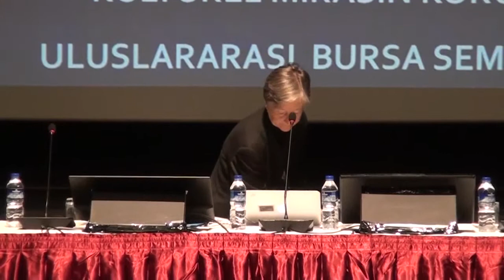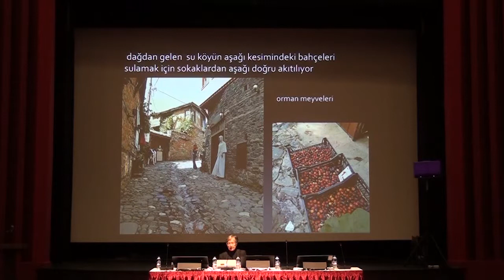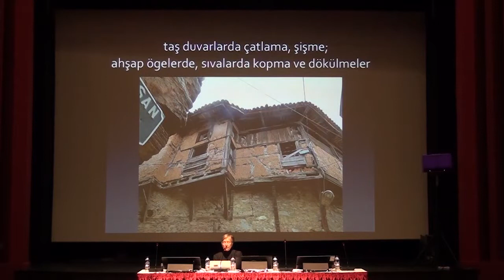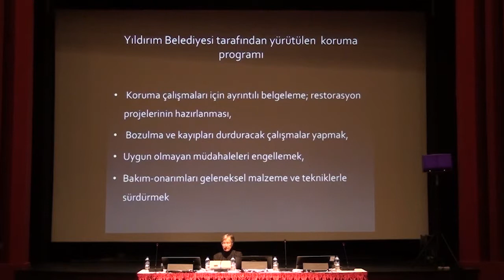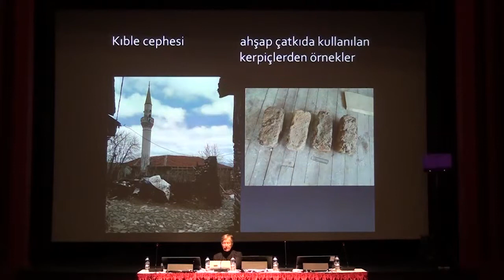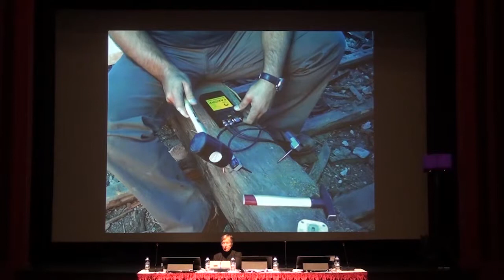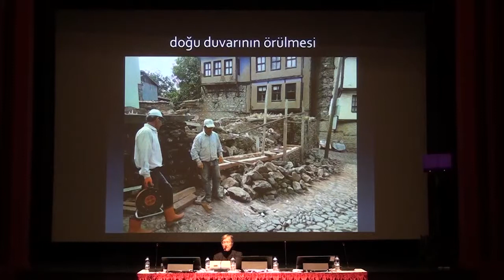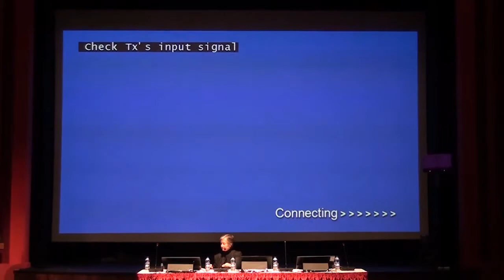Prof. Dr. Zeynep Ahunbay